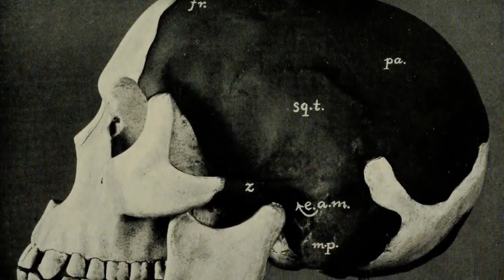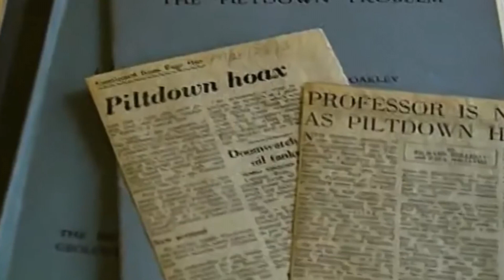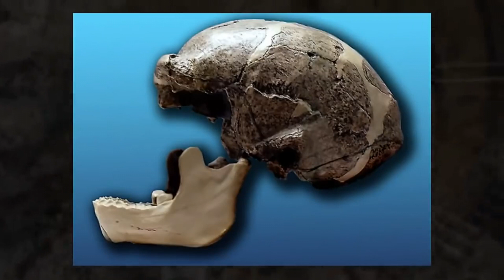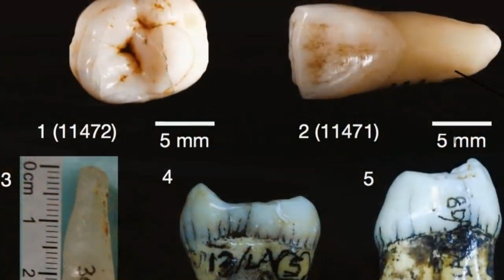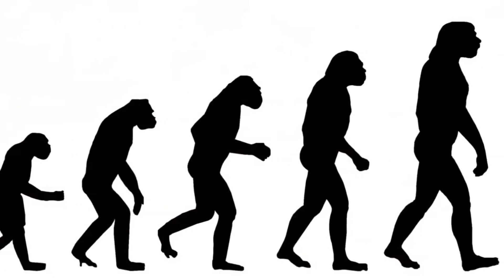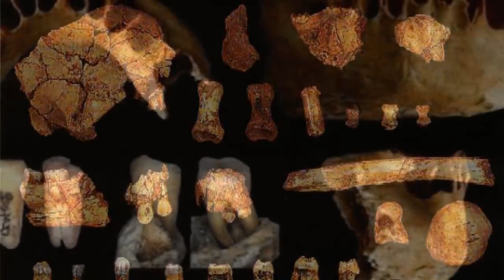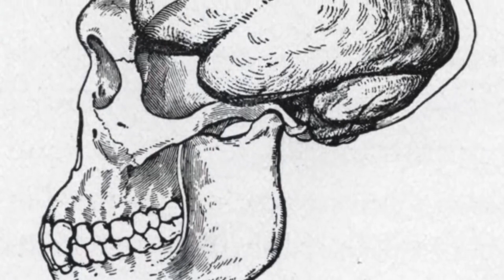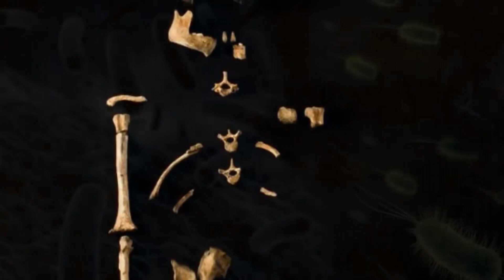Антропогенез - ложь. ПОЧЕМУ АНТРОПОГЕНЕЗ НЕЛЬЗЯ НАЗВАТЬ ТЕОРИЕЙ? Антропогенез человека.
Сегодня, мы попробуем разобраться: действительно ли мы все в прошлом дикие животные, как нас заверяют в этом эволюционисты? На чем именно строится вся данная теория? Давайте разбираться!